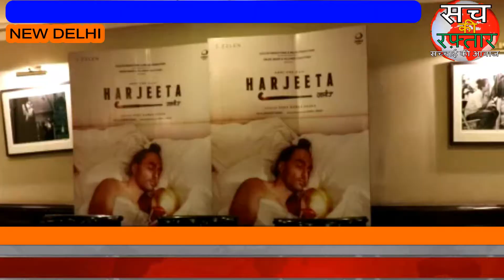हरजीता एक खिलाड़ी की सच्ची कहानी AMMY VIRK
हरजीता, भारतीय पेशेवर हॉकी खिलाड़ी हरजीत सिंह की उल्लेखनीय सच्ची कहानी पर आधारित है, जिन्होंने 2016 के पुरुष हॉकी जूनियर विश्व कप में भारतीय टीम का नेतृत्व किया था। इस देश में इतने सारे परिवारों की तरह उनका परिवार हमारे देश, गरीबी की सबसे बड़ी समस्या से जूझ रहा था।  वह एक साधारण परिवार से थे सिवाय प्यार के अलावा उनके पास कुछ नहीं था यहां तक कि चाय पिलाने के लिए कब भी नहीं होता था उनके पास . उस साल भारतीय हॉकी टीम पूरे टूर्नामेंट में नाबाद रही, अंततः 15 साल बाद स्वर्ण पदक जीतकर एक असली खेल कथा को जन्म दे रही थी।